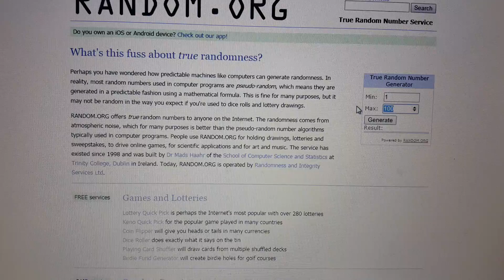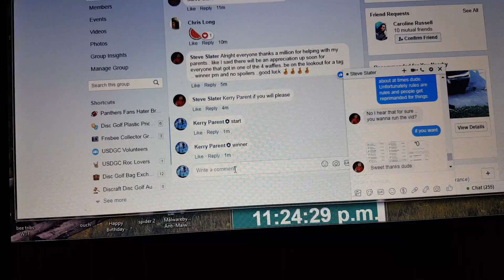Slater Ant D